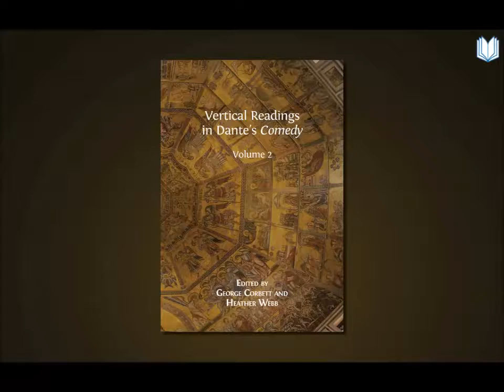Vertical Readings in Dante's Comedy - Highlights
Vertical Readings in Dante’s Comedy is a reappraisal of the poem by an international team of thirty-four scholars. Each vertical reading analyses three same-numbered cantos from the three canticles: Inferno i, Purgatorio i and Paradiso i; Inferno ii, Purgatorio ii and Paradiso ii; etc. Although scholars have suggested before that there are correspondences between same-numbered cantos that beg to be explored, this is the first time that the approach has been pursued in a systematic fashion across the poem.